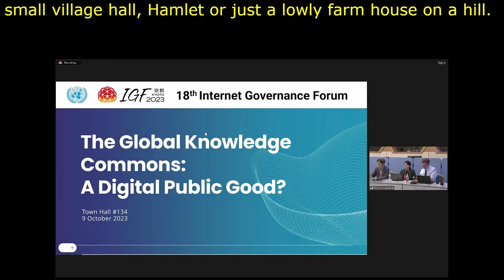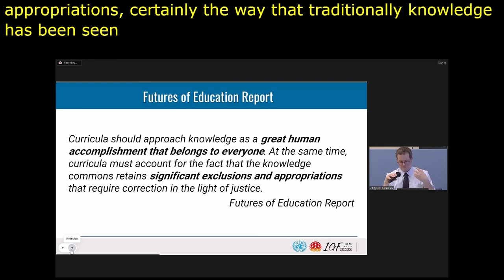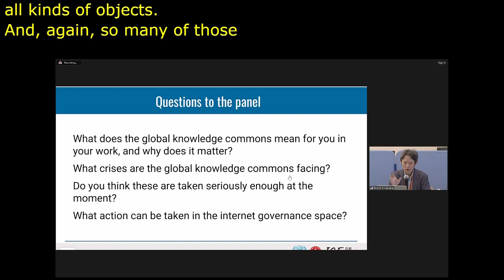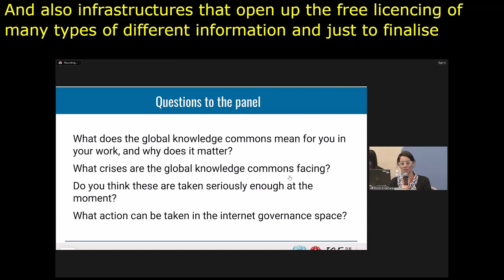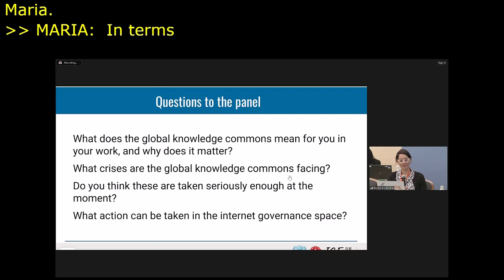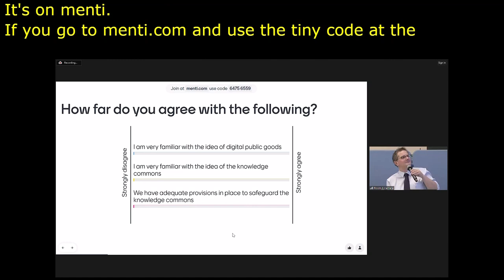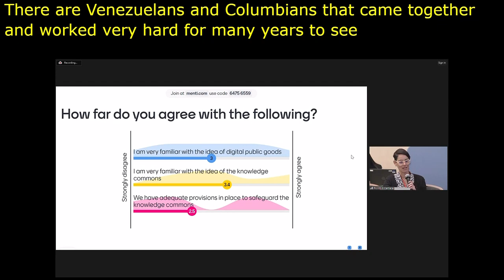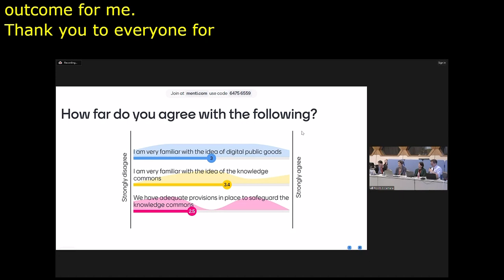IGF 2023 Day 2 Workshop Room 8 The Digital Knowledge Commons a Global Public Good